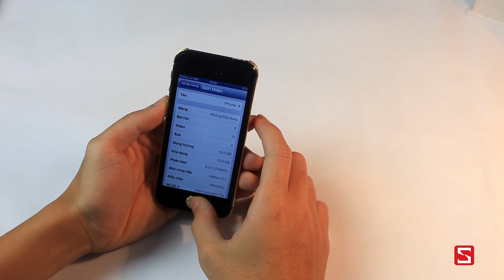iPhone 5 Golden Ace - Mở hộp iPhone 5 phiên bản Rắn Python - CellphoneS